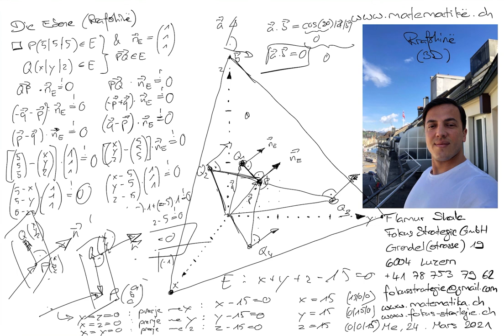Matematikë shqip: Vektorët 98 në hapësirën 3 dimensional Rrafshina (die Ebene) nga Flamur Shala